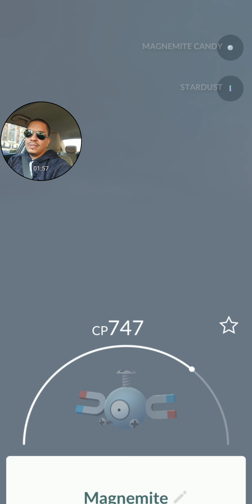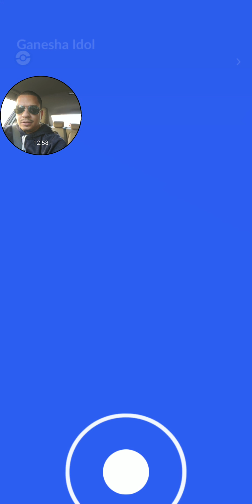Cresselia Hype!!!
Woo!